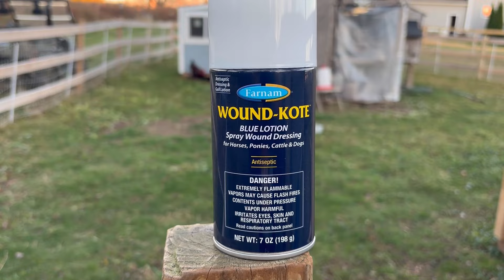Frosty free to be the leader!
Frosty leads the remaining animals   We visit Lisa’s farm and the animals recovering from fights.